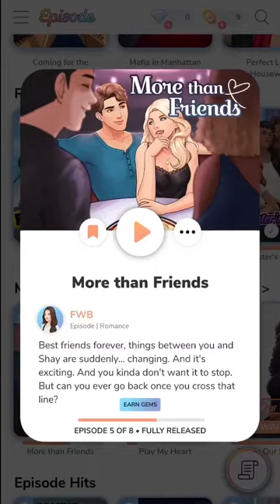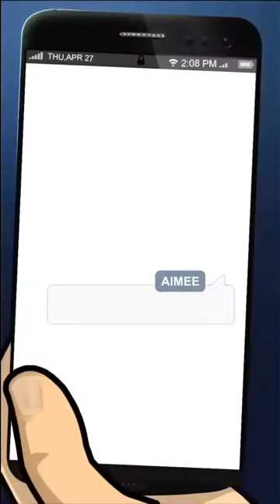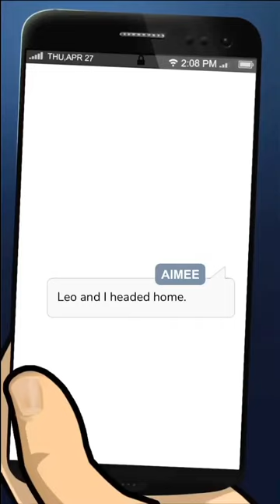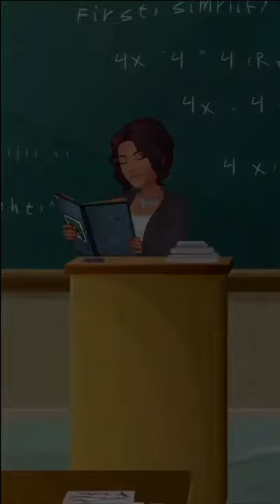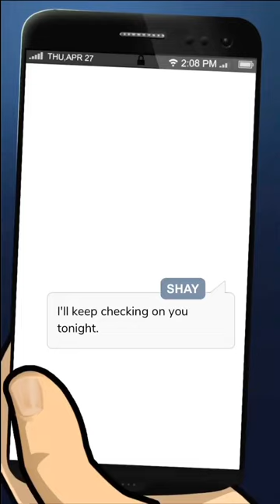Episode | More than Friends episode 5